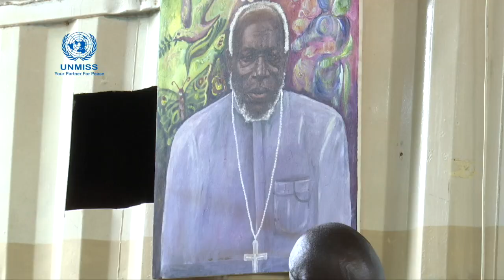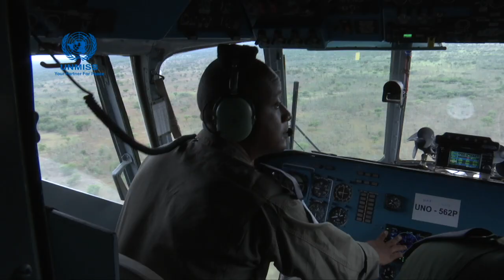SRSG and Head of UNMISS assesses ways to use wildlife conservation as a peacebuilding tool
5 June is World Environment Day. In South Sudan, pervasive conflict has impacted the rich tapestry of wildlife, flora and landscapes. Nicholas Haysom, the Secretary-General's Special Representative and Head of  UNMISS, recently undertook an aerial trip over two national parks to assess ways in which conservation efforts can help build a more peaceful, prosperous future for all South Sudanese.